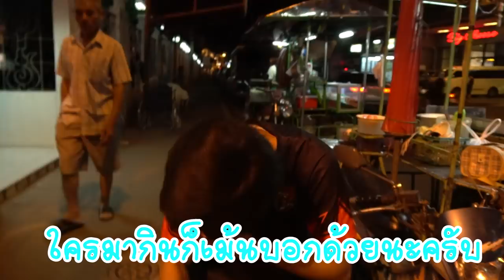บุกร้านพ่อขายมานานกว่า25ปี!..(อย่างฮา) | เสือรีวิว EP.2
ร้านพ่อพี่เองขอกันมาเยอะ จัดให้แล้วนะครับ  ร้านเปิด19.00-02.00 นะครับ